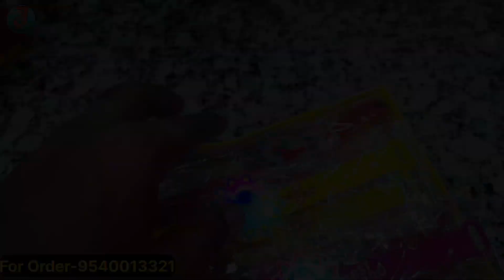बच्चों की लाइट वाली राखी | Children Fancy Rakhi & Toys Rakhi Market in Delhi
Hello Friends Welcome to my New Video Friends आज के video me आपको बच्चों की घड़ी राखी band Rakhi Watch Rakhi Light Rakhi ये सब Fancy राखी मिलने वाली है
धन्यवाद 🙏

Rakhi Ka Wholesale Market
Delhi Rakhi Wholesale Market
Children Fancy Rakhi Wholesale Market
Toys vali Rakhi  Market
Watch vali Rakhi Market
Band Vali Rakhi Market
Light vali Rakhi Market
Fancy Children Rakhi
Fancy Toys Rakhi
Fancy Ghadi Rakhi
Sadar Bazar Wholesale Market Delhi-6
Sadar Bazar Rakhi Market
सबसे सस्ती राखी मार्केट दिल्ली
cheapest Rakhi Wholesale Market
Lights Wali Rakhi Market
Light Wali Fancy Rakhi Market
बच्चों की राखी का होलसेल मार्केट
Letest Rakhi Video
Letest Rakhi Video 2023
Asian Biggest Wholesale Market
Biggest Wholesale market in Delhi
Biggest Wholesale market in India

Main Location- Nearby Metro station (Tis hajari and Rk Ashram)

Shop Name- कौशिक Handicrafts

469-70 Gali Bartan Wali
Opp. Katara Mithan lal Sadar Bazar Delhi-6